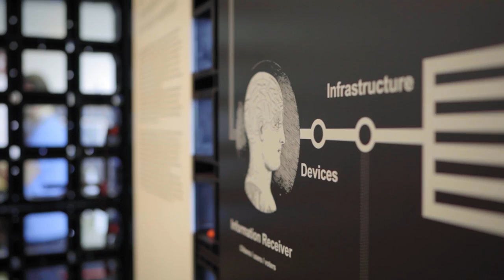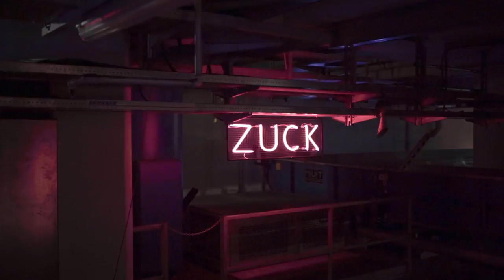Unboxing the Festival - Brought to you by Hyundai Motor Company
EPISODE 6: Ars Electronica
PART 2: Unboxing the Festival | Skip Intro | 00:18
The digital revolution is having a midlife crisis. This fascinating idea is at the heart of Ars Electronica as it celebrates its 40th anniversary edition. ‘Out of the box’ is the title for this year, and this comes to life through the work of over 1000 artists and collectives that are on display. We meet directors Martin Honzik, Gerfried Stocker and Horst Hortner as well as artists including Ai Hasegawa, Sarah Jarvis, Vladan Joler, Jen Keane, Sarah Petkus, Spela Petric and Igor Simic explore how technology could help humanity surpass its own limitations through conscious collaboration.
00:18 | The Midlife Crisis of the Digital Revolution
00:30 | Culture of Collaboration in Media Arts
01:00 | Sarah Petkus, Artist
01:58 | Golf Club Wasteland by Igor Simic
02:36 | Spela Petric, Artist
Art+Technology is brought to you by Bloomberg Media Group and Hyundai Motor Company.